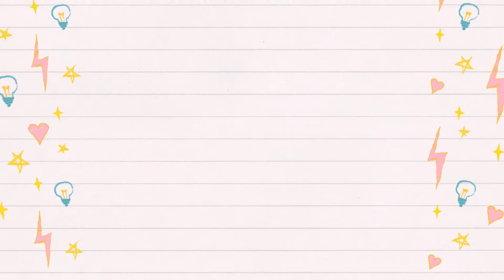FREE FRIDAY GIFT UNBOXING | TOCA LIFE WORLD